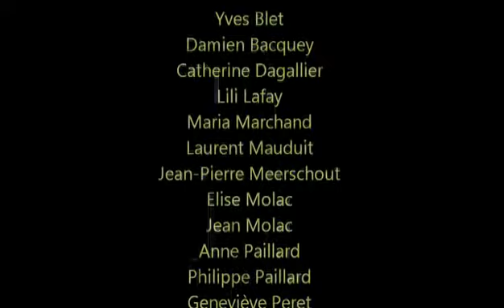Fantaisies potagères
Extrait de la pièce mise en scène et jouée par la troupe du Théâtre Avaricum
(Merci à Ch. Lamy et à l'association du quartier Charlet de Bourges pour la mise à disposition de cette vidéo)